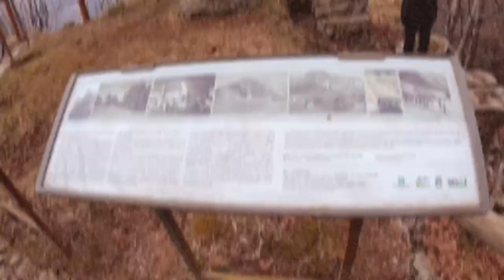Bike Tour - Passo Presolana, Via Mala, Anfurro & Monti, Lago Iseo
Tour di 150 km in giornata partendo da Trescore Balneario (BG),  risalendo la Valcavallina fino al passo della Presolana.
Discesa dalla Via Mala e risalita in costa fino ai paesi di Anfurro e Monti.
Discesa poi verso il lago dove abbiamo percorso la ciclabile del lato sinistro orografico fino a Iseo